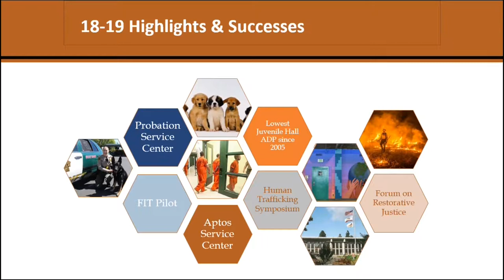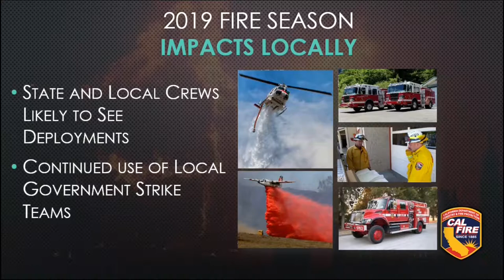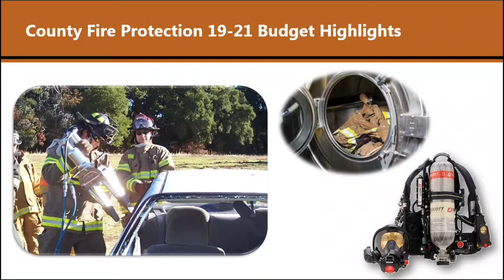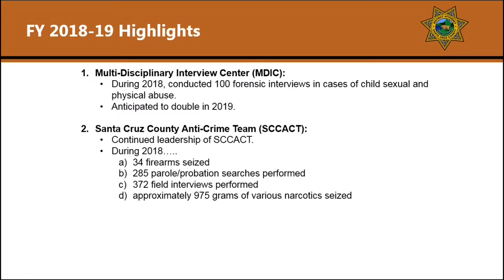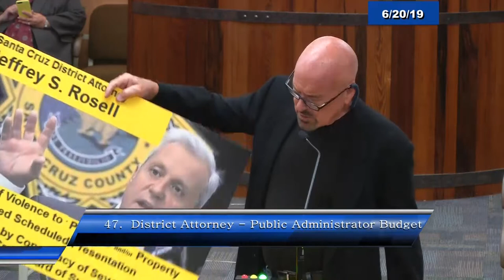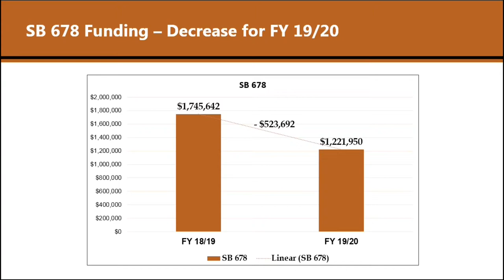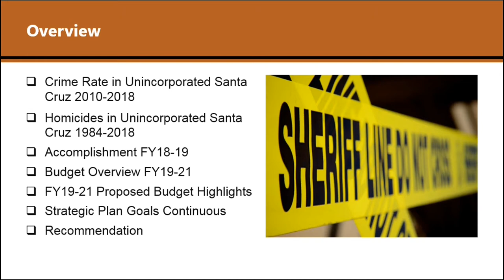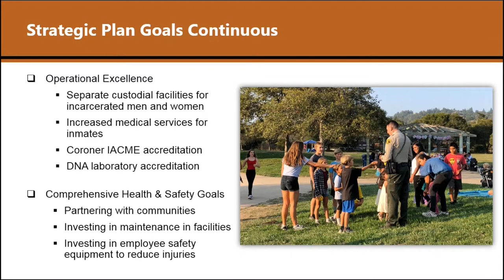Santa Cruz Board of Supervisors 6/20/19